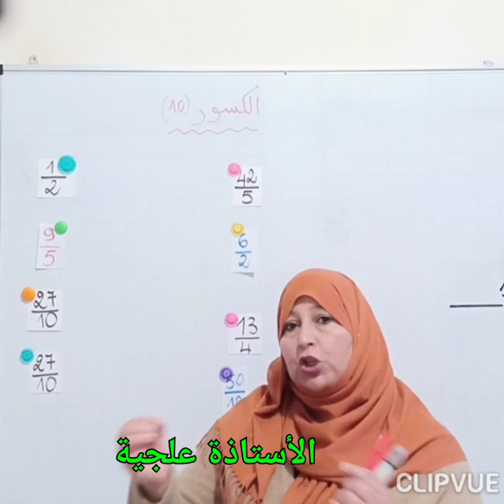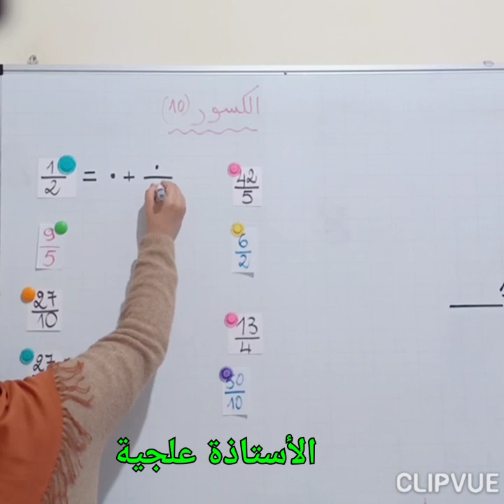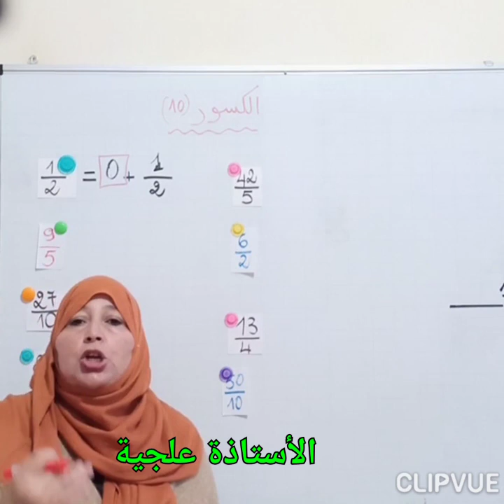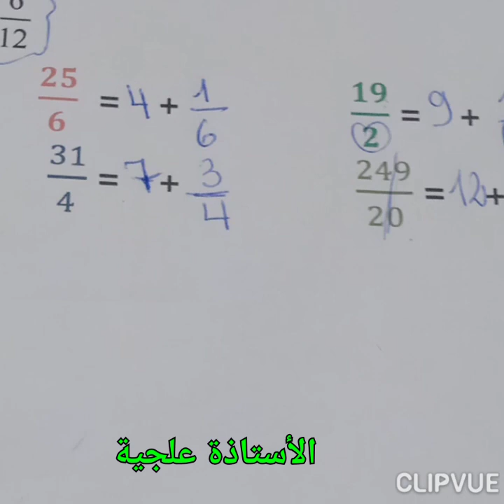كتابة كسر على شكل مجموع عدد طبيعي وكسر اصغر من الوحدة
12 حصص كاملة عن الكسور#
 هديتي إلى التلاميذ حتى يستوعبوا الكسور ويصبحوا ماهرين في التعامل معها.